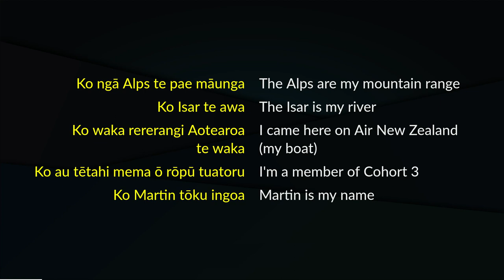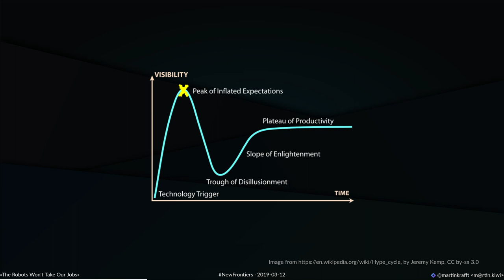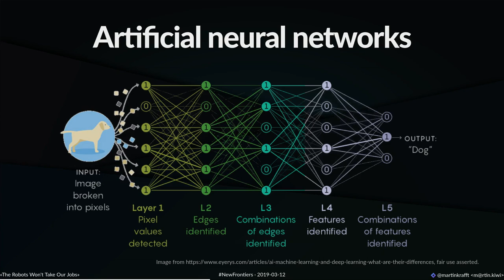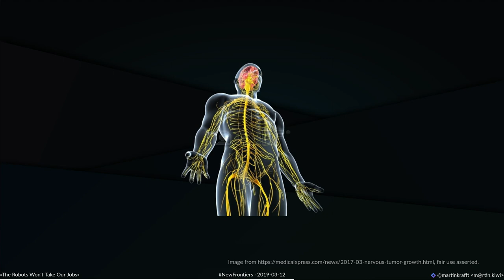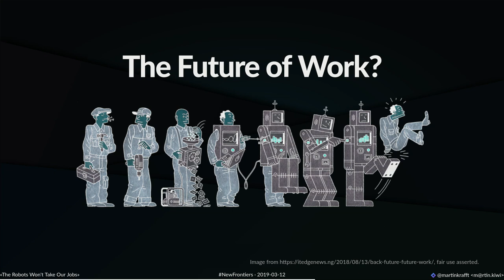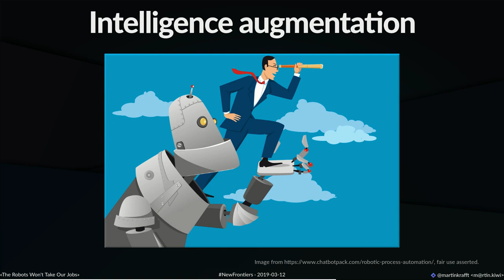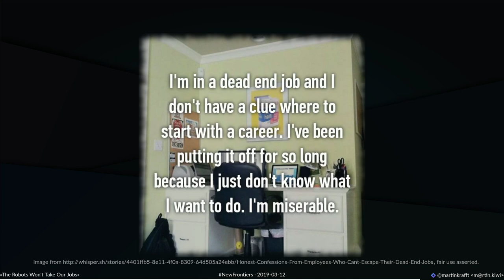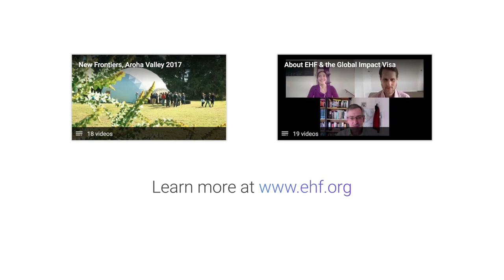Living with Robots - Martin Krafft at New Frontiers 2019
EHF Fellow, Martin Krafft on what a future living alongside robots might look like, why we should not fear them, and how we can re-imagine work.